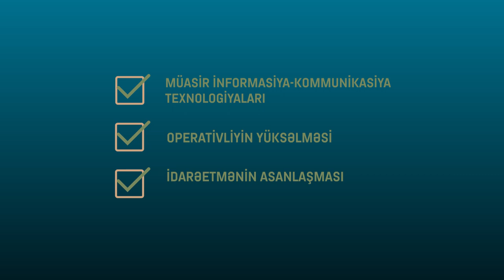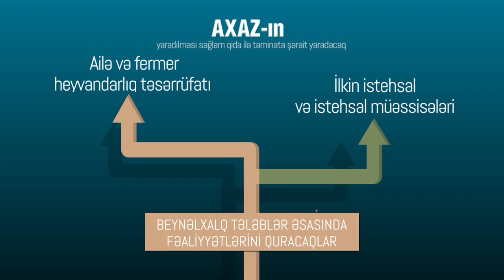AQTA-nın HİQS layihəsi (2019-2021)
Azərbaycan Qida Təhlükısizliyi Agentliyinin 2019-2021-ci illər üzrə
Heyvanların İdentifikasiyası və Qeydiyyatı Sisteminin Pilot layihəsi.